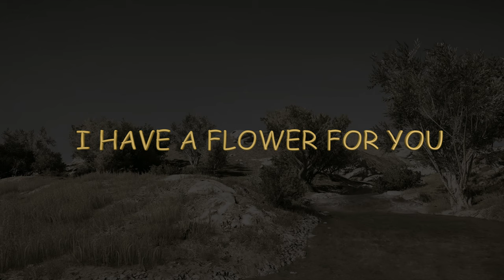I give you flowers, this poem and my heart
I HAVE A FLOWER FOR YOU
THAT IS GROWING IN MY GARDEN
AND I HAVE A BEAUTIFUL STAR
TO ILLUMINATES OVER YOUR NIGHTS
AND I HAVE A POEM OF LOVE
WRITTEN WITH MY HEART

Hello and welcome to "Romantic Quotes"

         I give you flowers, this poem and my heart only to you my love💘🌹💖